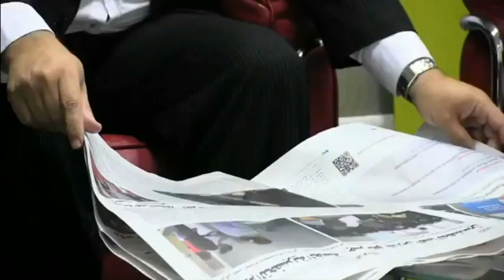▶ Pr Dribi [10/08/2015] البروفيسور الدريبي - اختلاف عقليات الأزواج بالرغم من المحبة التي تجمعهم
- حصة اليوم : اختلاف عقليات الأزواج بالرغم من المحبة التي تجمعهم

مواضيع أخرى تطرق اليها الدكتور طيلة شهر ماي  2015 :

- حلقة يوم (16/05/2015) : العقوبة الجسدية للطفل في البيت الأسري أو المدرسة من أجل التربية و التعلم